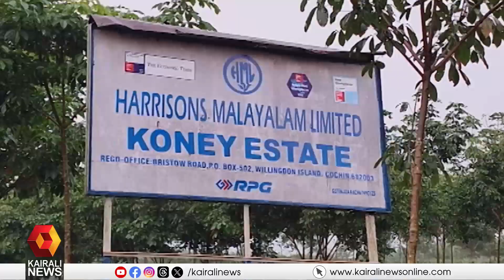കാട്ടാന ഭീതിയില്‍ കല്ലേലിയിലെ തോട്ടം തൊഴിലാളികള്‍ | WILD ELEPHANT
കാട്ടാന ഭീതിയില്‍ പത്തനംതിട്ട കല്ലേലിയിലെ തോട്ടം തൊഴിലാളികള്‍
Plantation workers are affraid of wild elephant